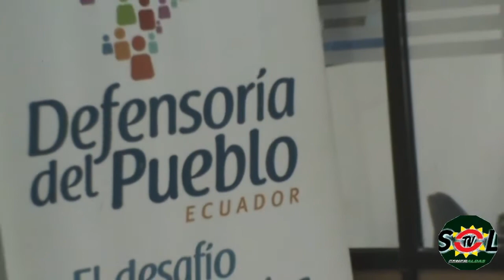ABOGADO ALEX ESTUPIÑAN DEFENSOR DEL PUEBLO ESMERALDAS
TRES ASPECTO QUE TRATA EN RUEDA DE PRENSA EL RECIÉN POSESIONADO DEFENSOR DEL PUEBLO
20 DE ENERO DEL 2020